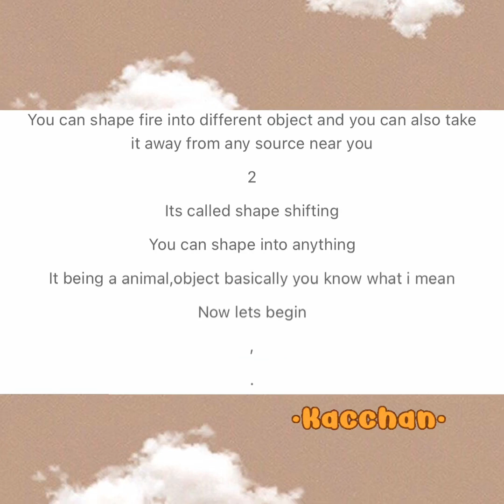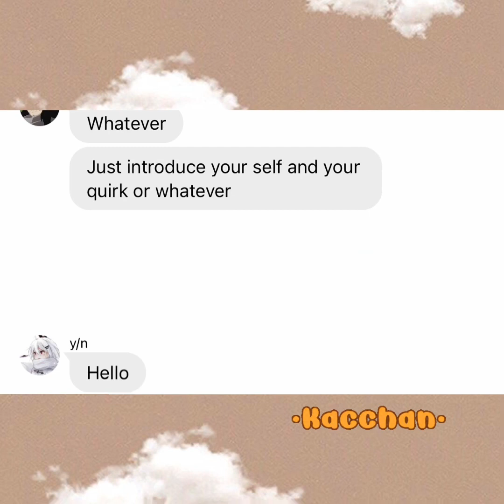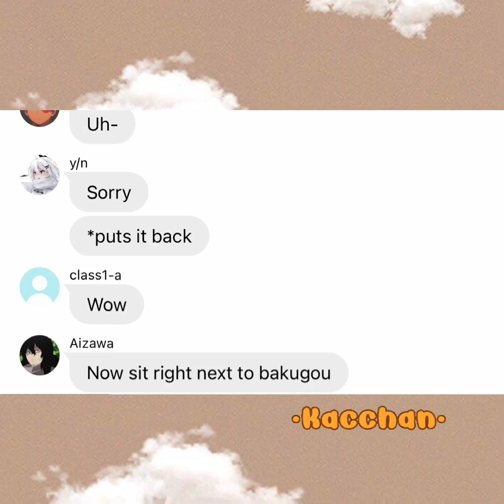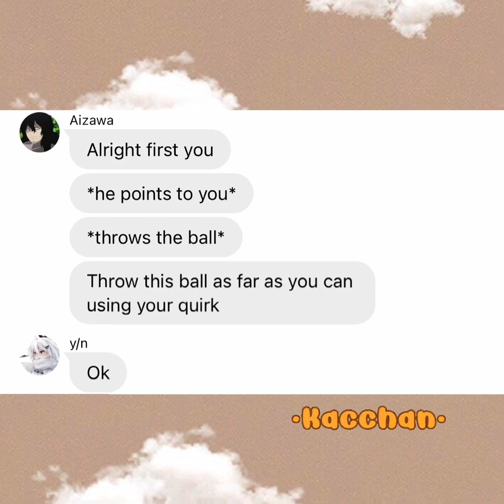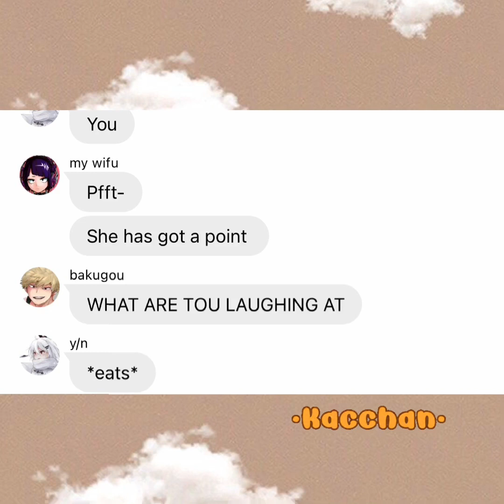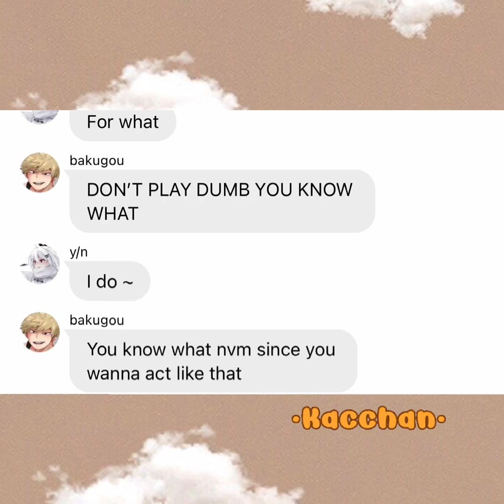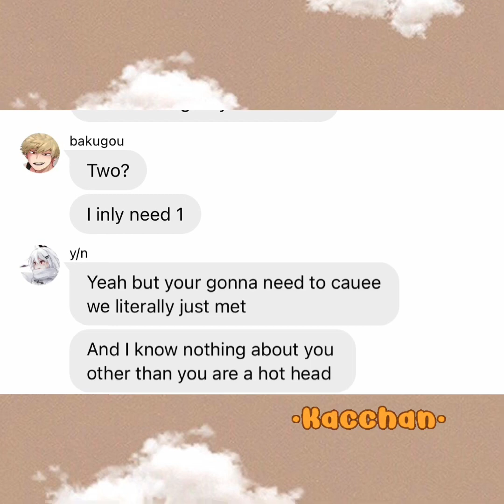Bakugou x y/n part 1||texting story||BNHA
Hello agian and her is another video. Hope you enjoy and have a good week✨❤️